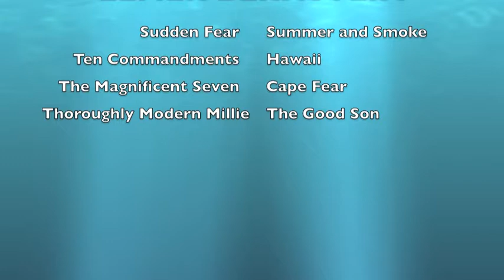ELMER BERNSTEIN #5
James Spencer teaches a lecture on Elmer Bernstein for LCM History of Film Composers.  JAMESRSPENCER.COM